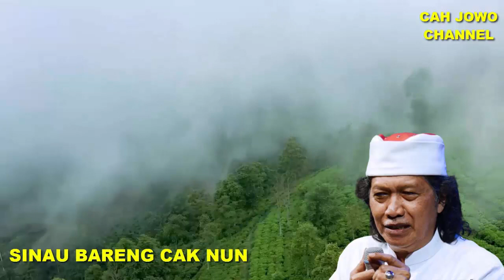Harta Karun Sengaja DIPENDAM sebelum Dijajah BELANDA dan JEPANG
Cak Nun bahas Sunan Kalijaga sengaja mengubur Harta Karun sebelum belanda datang ke Nusantara. Tahun dimana kerajaan Majapahit Runtuh dan bangunan serta benda berharga disembunyikan.

Pada tahun 1478 M kerajaan Majapahit runtuh yang diawali dengan perebutan kekuasaan senasab.

Kemudian disusul oleh gempuran Kasultanan Demak. Sirna Ilang Kertaning Bhumi Tahun 1400 dan runtuhnya kerajaan di Nusantara dan masuknya Belanda, Portugis dan Jepang ke Nusantara.